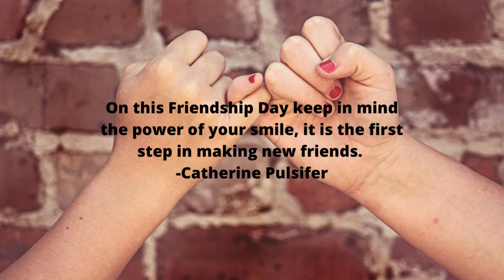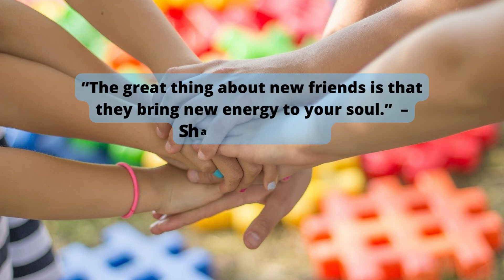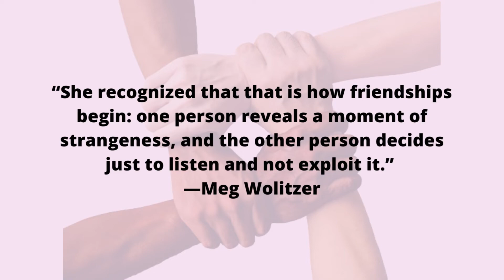International Friendship Day 2022, Wishes, Images, WhatsApp Greetings, Motivational Quotes, Messages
What are friends for if not to laugh out loud together? It goes without saying that friendships are a source of joy and laughter — our nearest and dearest ones challenge and encourage us to keep reaching for the stars. Friendships appear in many forms as life leads us to choose different paths. Finding a true friend is a blessing and friends are gifts. So, on International Friendship Day, share these lovely quotes and messages with your best buddies to let them know how precious they are.

We make video on All Famous Persons Quotes, All Events Quotes, All Important Dates And Days Quotes, Best wishes, Messages, Sayings